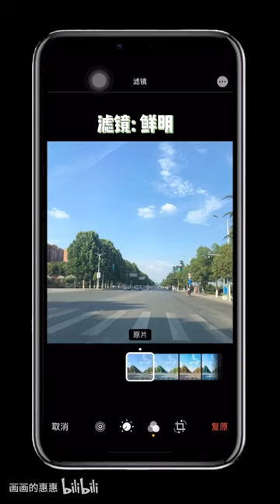1 发现宫崎骏偷懒的妙招，手机原相册也能制作的漫画风景图 1080P 高清 AVC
1 发现宫崎骏偷懒的妙招，手机原相册也能制作的漫画风景图 1080P 高清 AVC